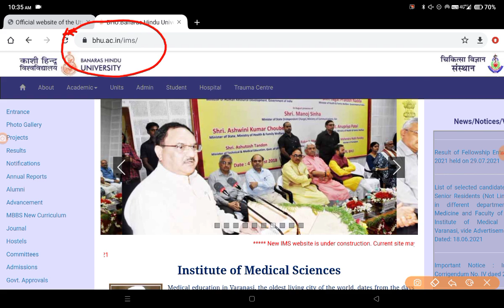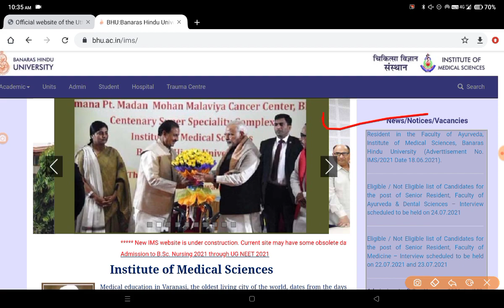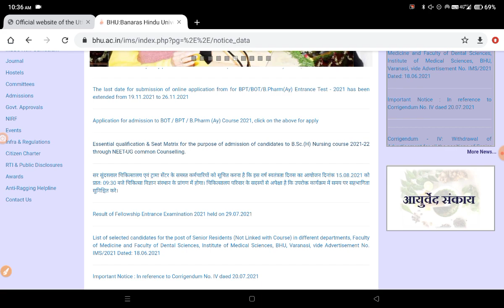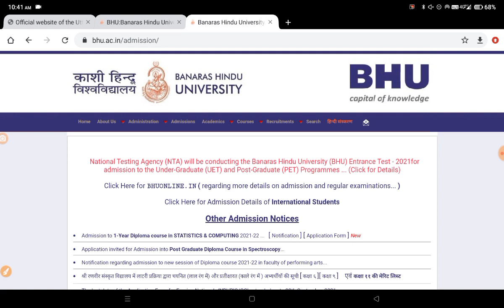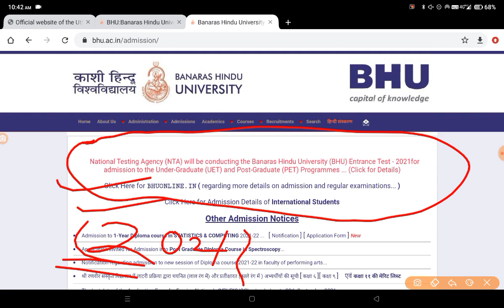bhu bsc nursing |bhu bsc nursing through neet |bhu bsc nursing 2021